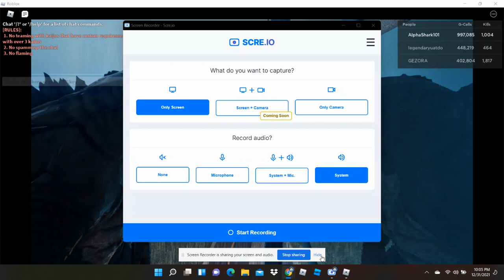MONSTER ZERO REMODEL SHOWCASE IN KAIJU UNIVERSE